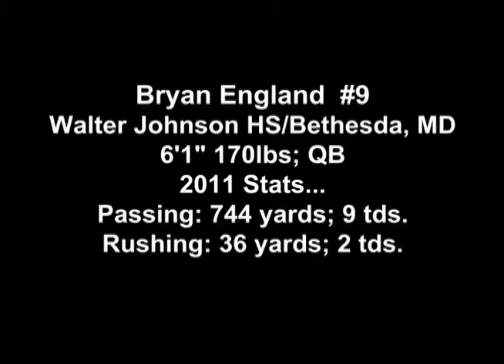R.A. BRYAN ENGLAND '11 -SENIOR ('12) Walter Johnson HS (MD)